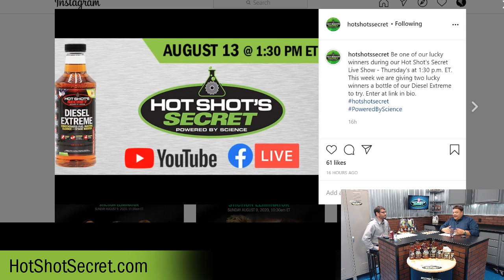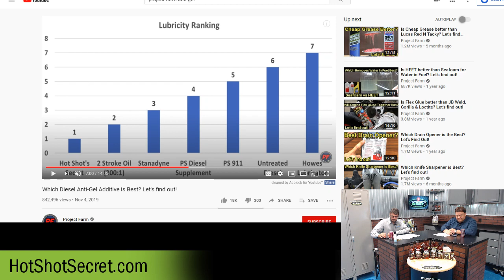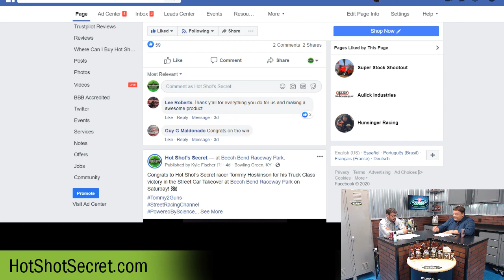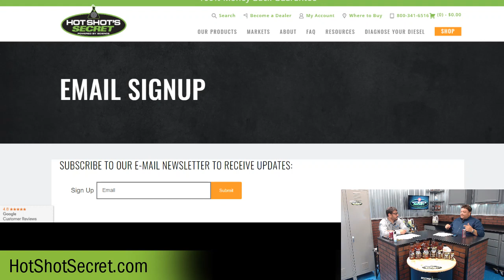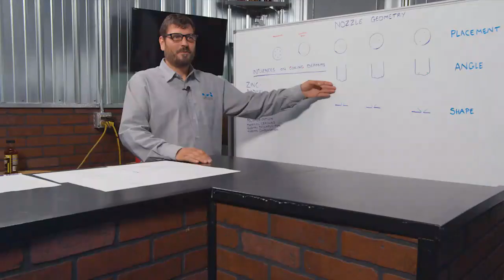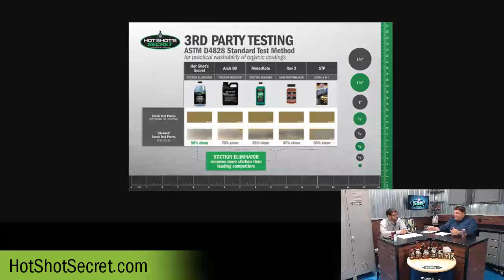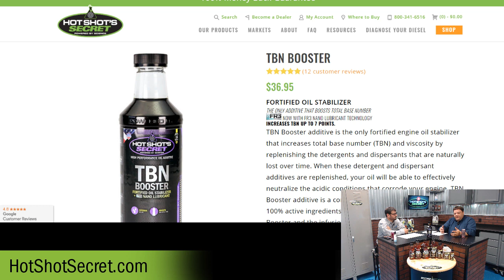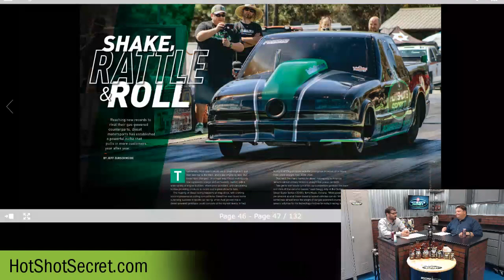Episode #102 - LIVE from Hot Shot's Secret - 8/13/20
Episode #102: Coking Deposits
Kyle & Aaron
KYLE -Welcome
Welcome, welcome, welcome Hot Shot’s Secret fans. This is episode number 102.
We are going to take a deep dive look into coking deposits in this show. And as always, answer your questions. Be sure to post them in the comments, and we will get to them throughout the show.
At the end of the show we will be doing our weekly drawing. This week’s prize is Diesel Extreme.
We would like to know Where you are watching from?
As always:
• We are dual streaming, Live on YouTube AND Facebook.
“Get to Know Us” Segment – Q&A with Brooke
10 Questions
Science Corner Video
Coking Depsits
Dealer Shout Outs
Wicked Diesel (Video) in Bedford, VA
Infinite Diesel Performance in Shingle Springs, CA (New Dealer – TJ)
Dealer Wall
Don’t forget, dealers! Send us your decals for our wall.
Pull Recap
NTPA North Iowa Nationals in Rockwell Iowa
Upcoming Events
This weekend | Summit Fall Slam at Dragway 42 - Chris Mancini and Derek Cline will be racing
Scheid Diesel Extravaganza | August 28-29 | ODSS and Pulling
September 12 – Last HSS Untouchable No Prep Series racing at MCR.
Sales and Retail
O’Reilly Auto Parts has a sale on SE, DE and FR3
$3 off DE 32 oz, $4 off Fr3 32 oz and $8 off SE 64 oz
Be in the loop on everything going on at Hot Shot’s Secret including sales, news and blogs: Subscribe to our email newsletter to stay up to date on news and exclusive deals
Featured Product
Coking Deposits
Coke is the solid residue created when oil undergoes severe oxidative and thermal breakdown at extreme engine temperatures. The higher the temperature, the harder, blacker and more brittle the coke/deposit residue. Coking performance of oil varies based on formulation and the engine environmental conditions.
Influencers:
• Coking occurs because the temperature and the oil residue time are higher than the oil stability limitations.
• Coke formation increases dramatically as local metal contact temperatures exceed 300°C.
• Operational factors can influence coke formation, such as hot shutdowns, which promote coke build up.
• Obstructions to flow or directional changes cause reduction in flow rate and increases in oil residence time.
• High post-shutdown temperatures due to conducted or convected heat increase deposition in low-drainage areas.
• Low-clearance scavenge ports increase the likelihood of blockage due to shedding.
Prolonged aircraft inactivity enables moisture absorption of coke deposits, which typically shed after startup
• Unprotected reactive metals in the oil system, such as lead, cadmium or magnesium, can increase deposits (reaction between oil and metals).
• Low-alloy iron and copper can stimulate coke formation by catalysis.
• Positive washing of system surfaces by high liquid oil flow reduces residence time.
• Increased airflow in high-temperature metal contact zones reduces the amount of coke deposits formed by promoting oil volatilization.
• Thermal insulation of supply, scavenge or vent lines in the gas path can significantly reduce deposits.
Deposits:
• While deposits are not desirable, if they form, staying where they form is preferred.
• Coke shedding can cause blockage of filters and engine oil system passageways.
• Shedding can occur by absorption of moisture during prolonged shutdown periods and engine thermal cycles.
• Cracking, crazing and lifting of deposits from formation surfaces causes more oil to be trapped, increasing coke formation.
EDT and DE work to clear up both Internal and External Injector deposits.
This week’s prize is Diesel Extreme. to be a winner. And as a bonus, if you if comment before the end of show to your email being pulled, you will in a HSS t-shirt.
Winners:
danbarnett50@ .com
dlnljn@ .com
Race Video
For our weekly video this week, we chat with Pennsylvania Street Outlaw Frank Ott Sr. and take a look at his awesome 1976 Vega called Ironman which is PoweredByScience!
Ironman 76 Vega - PASO travels the country chasing no prep races. The Vega is a big tire car with a small block Chevy powerplant... and a whole bunch of nitrous.
Everybody here at Hot Shot's Secret would like to wish Ironman the best of luck this weekend as he is going for another 6-car big tire shootout win for $7K as part of the Hurricane Racing Tours on Friday, followed by the Land Of Hurricane No Prep Racing grand finale on Saturday for $10K!